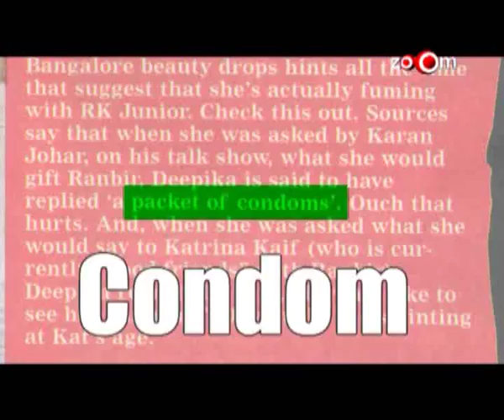Riteish Deshmukh makes a dig at Ranbir Kapoor at IIFA